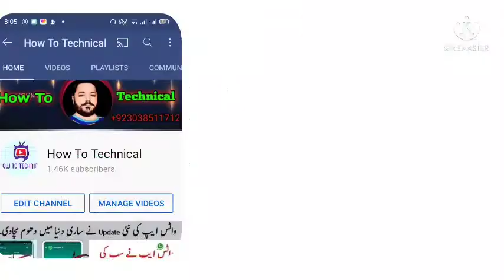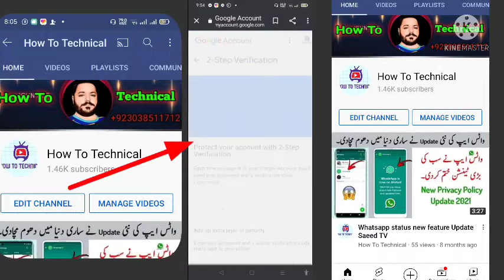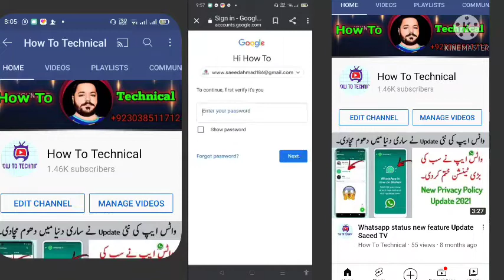how to 2 step verification youtube.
how to 2 step verification youtube channel

how to enable 2 step verification in youtube channel